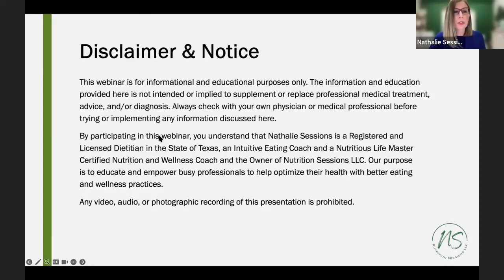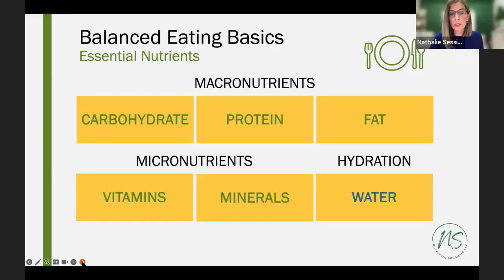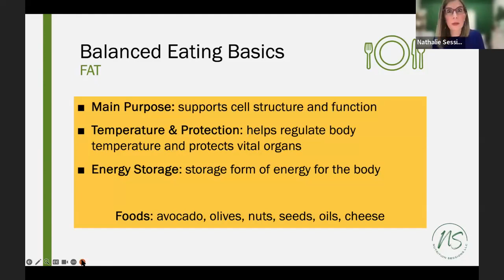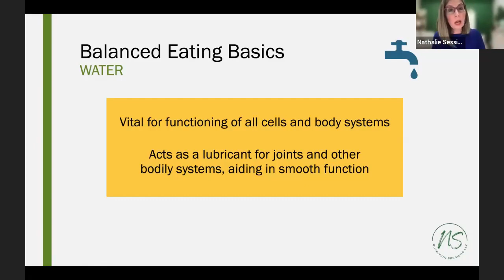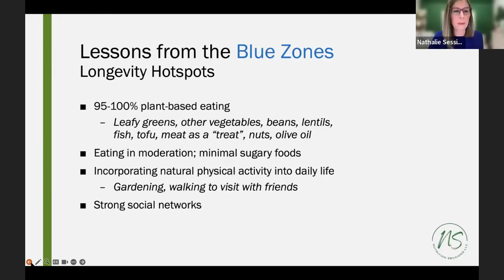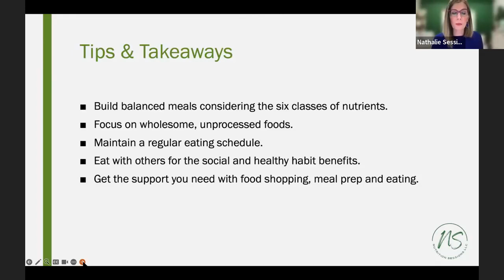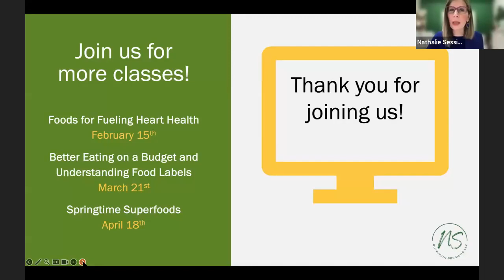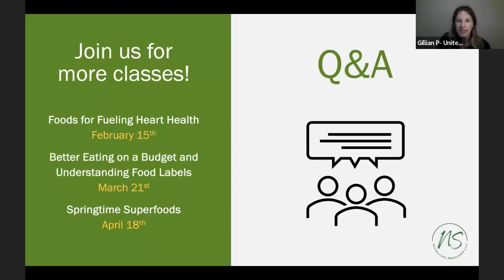Nutrition Sessions - Balanced Eating for Vitality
Nutrition 101 for Longevity